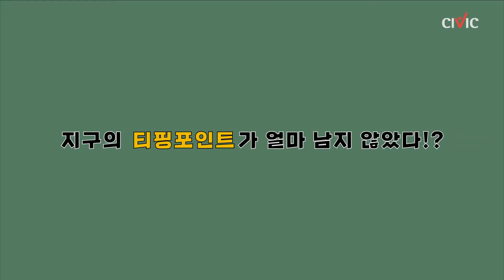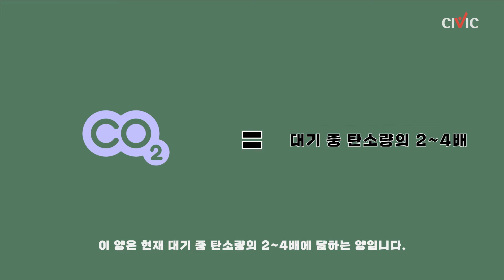지구의 위기, 티핑포인트의 위험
지구의 티핑 포인트는 얼마 남지 않았다고 과학자들은 입을 모아 말합니다. 지구의 티핑 포인트로 가까워지는 기후변화 현상에는 무엇이있는지 알아보고 티핑 포인트에 도달하지 않을 수 있도록 어떠한 노력을 해야하는 알아봅시다.